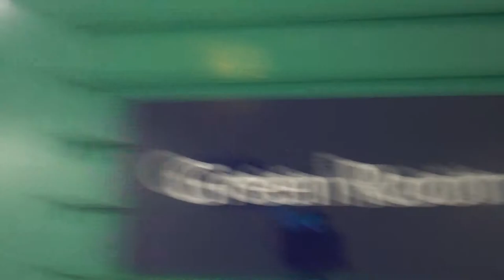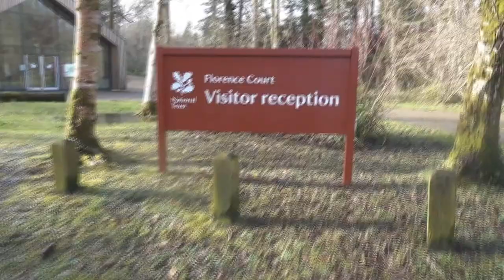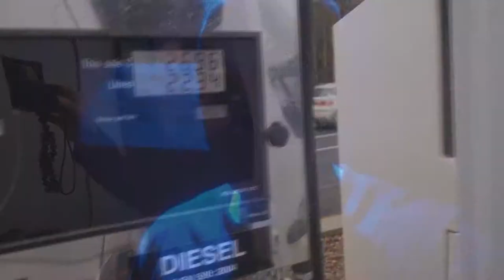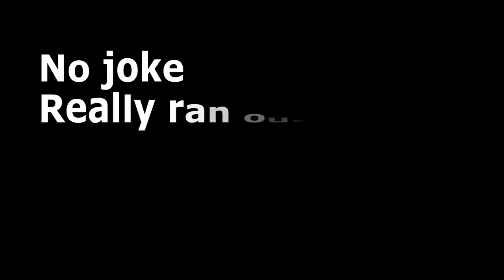David Meade - Tour Weekend - Enniskillen and Omagh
Wee look at my weekend on tour with David Meade and his new show 'Wizard of Odds'. This week we we were in the Ardowen theatre in Enniskillen and Strule arts center in Omagh.